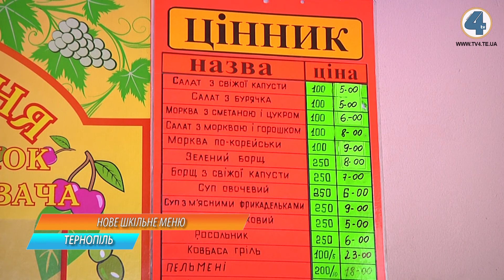Нове меню для шкільних їдалень України розробив відомий київський шеф-кухар Євген Клопотенко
Нове меню для шкільних їдалень України розробив відомий київський шеф-кухар Євген Клопотенко. Невдовзі з переліком більш як сотні страв можна буде ознайомитися на окремому сайті. Страви - із тих же продуктів, які використовують у їдальнях зараз, але вони мають бути новими і на вигляд, і на смак та зробити раціон школярів привабливішим та здоровішим, переконаний Клопотенко.